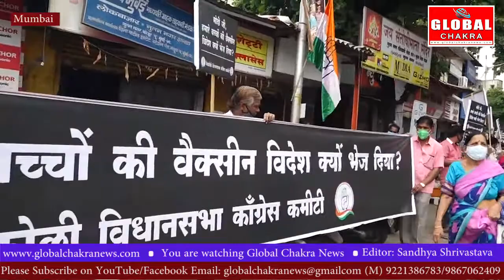विक्रोली के कांग्रेस कार्यकर्ताओं ने मानव श्रृंखला बना कर किया मोदी सरकार के खिलाफ विरोध प्रदर्शन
विक्रोली तालुका कांग्रेस कार्यकर्ताओं ने मानव श्रृंखला बना कर किया मोदी सरकार के खिलाफ विरोध प्रदर्शन